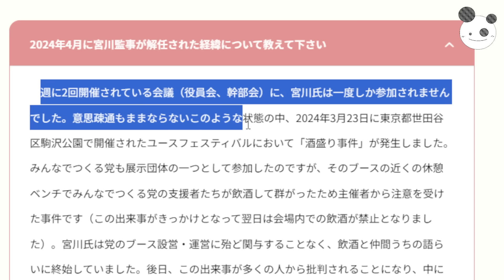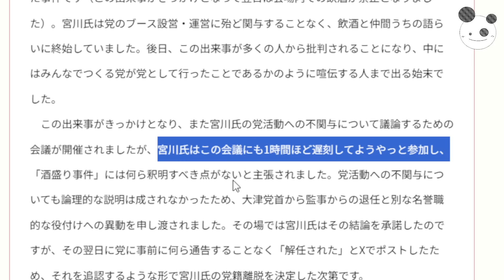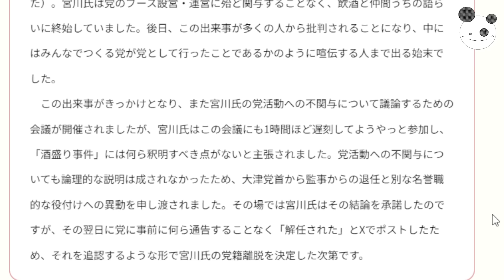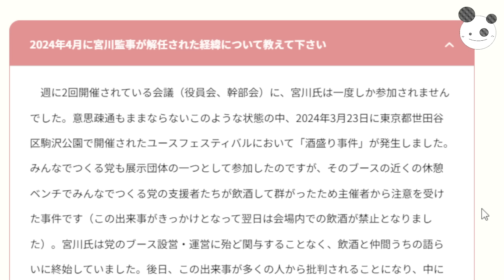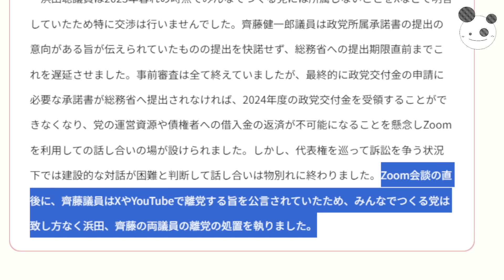【大津綾香】Zoom怪談言い訳に使う「浜田聡に残留の交渉してないw」注意しなかったけど役員粛清『破産政党QA2』